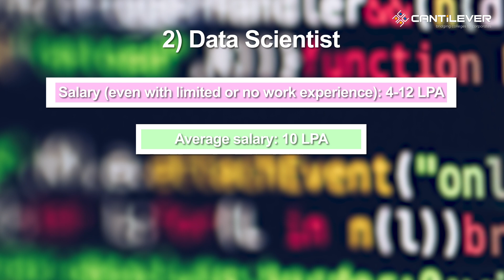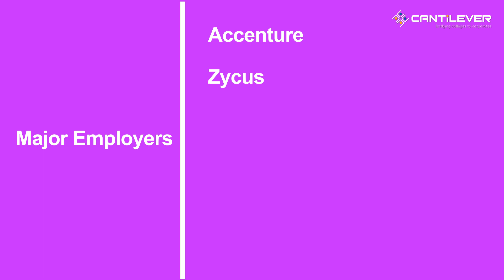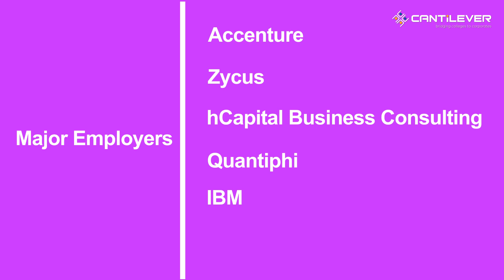Highest paying jobs for CSE in India | Top 5 highest paying jobs for CSE students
Technology is ever-changing, and career paths evolve with it. Today, IT is a globally thriving industry boasting of 2.8 million employees and exports amounting to nearly $70 billion.Indian IT sector has tremendous potential to drive growth in the coming years, just as it has aided transformation in the last decade.In 21st century, a great development can be observed in the tech center which has become much more advanced than ever in India. Learners receive an average Salary hike of 58% with the highest being up to 400%.

Don't miss Watching this video to know about the highest paying jobs in technology and their average salary to guide you better!